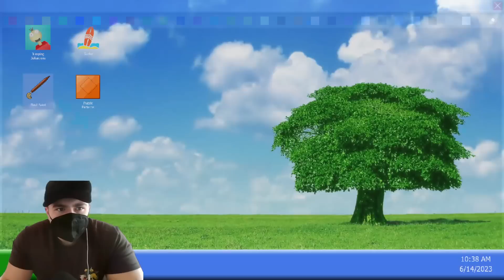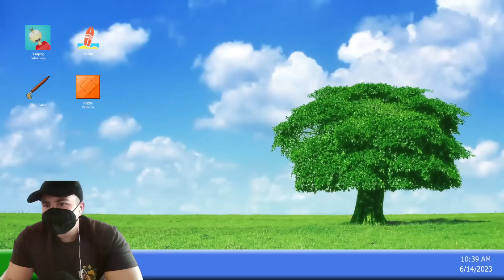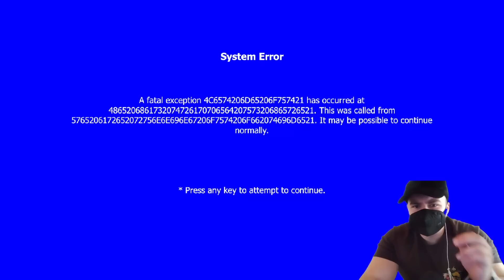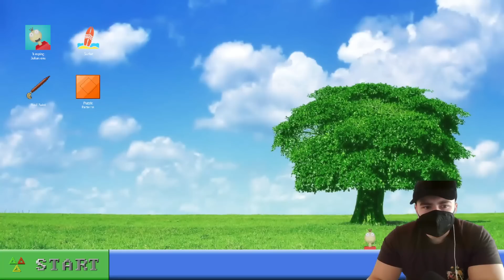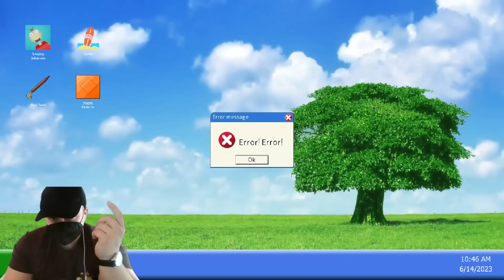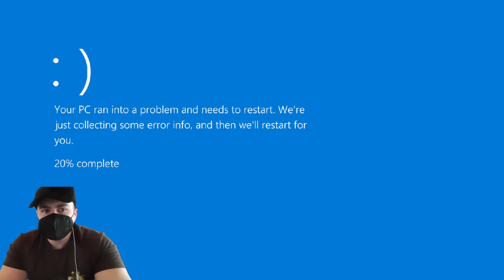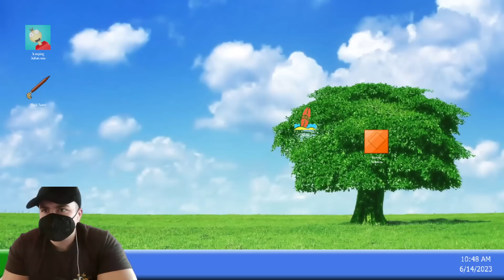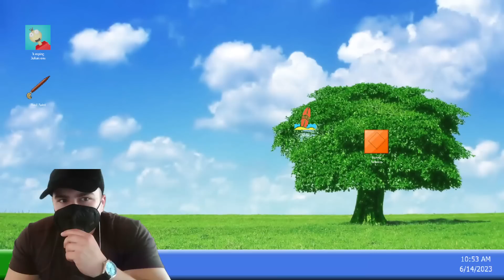Ovaj Operativni Sistem Mi Je Hakovao Kompjuter